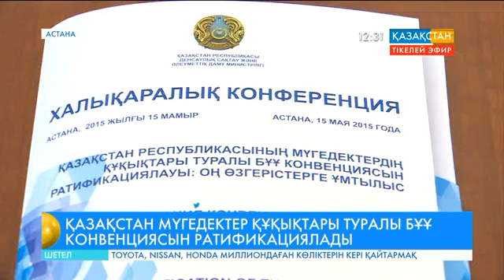Еліміз БҰҰ-ның мүгедектердің құқықтары жөніндегі конвенциясын ратификациялады